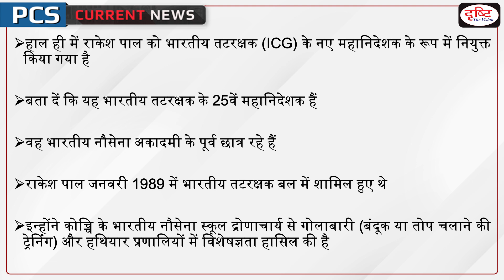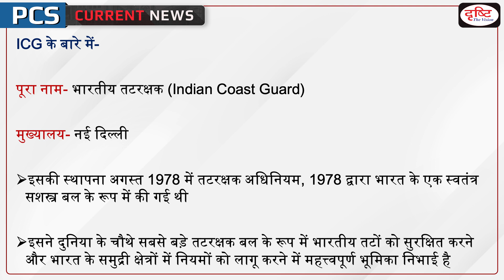New Director General of Indian Coast Guard Appointed PCS Current News |Drishti PCS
DG Rakesh Pal has been appointed as the 25th Director General of the Indian Coast Guard (ICG). He is an alumnus of the Indian Naval Academy and joined Indian Coast Guard in January 1989.

1. Videos by Dr. Vikas Divyakriti To

2. Concept Talk- By Dr. Vikas Divyakirti

6. To The Point- Special

8. UPSC PT Prelims Practice Quiz